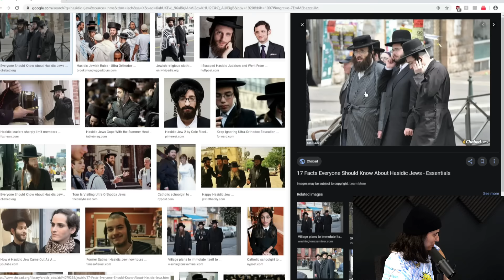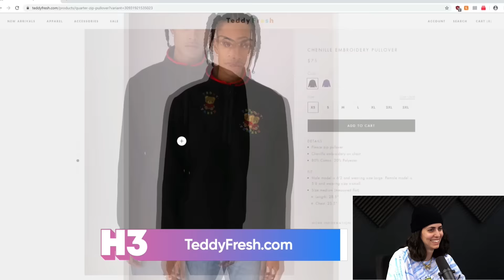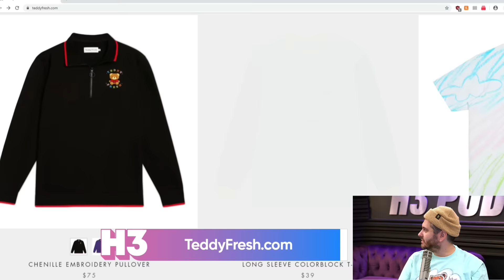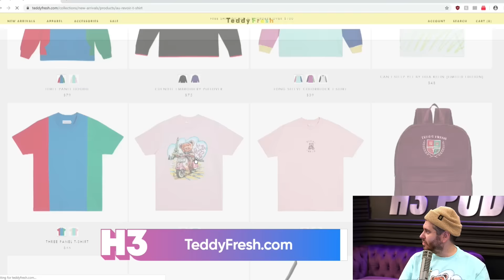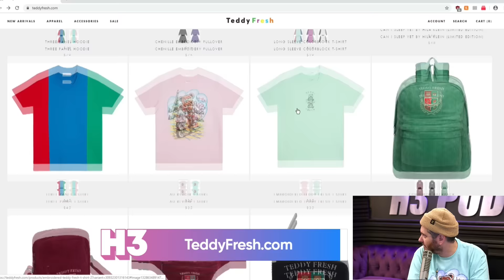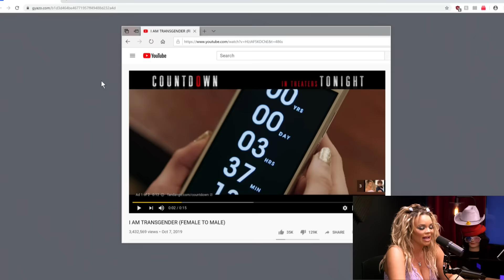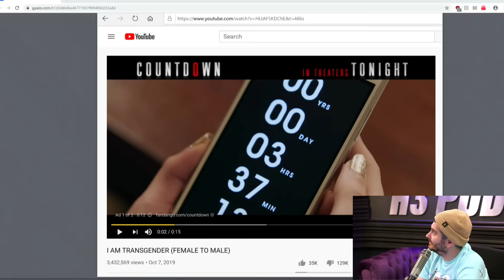Trisha Paytas - H3 Podcast #152